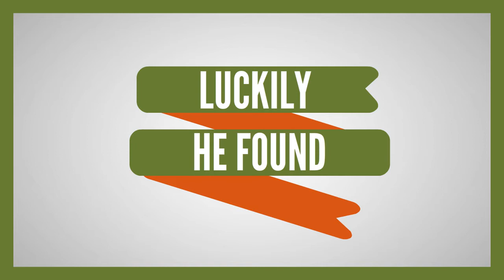Things To Know Before Applying For A Car Loan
At National Loans have each been involved with the asset finance industry for over 24 years. In this time we have built fantastic relationships with a large number of financiers, banks and car dealerships across Australia giving us access to a diverse panel of lenders and the ability to help you find your next car. Our team will make you our #1 priority whilst purchasing and financing your next vehicle and provide ongoing assistance throughout the life of your loan.